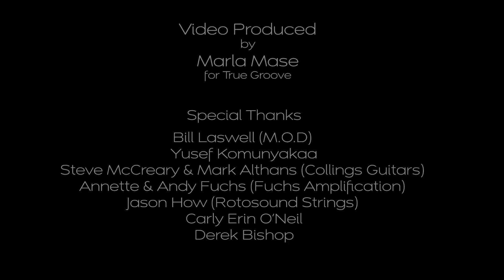Wherever You Go - Tomás Doncker (Official Video)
True Groove Records
Dir. William Murray